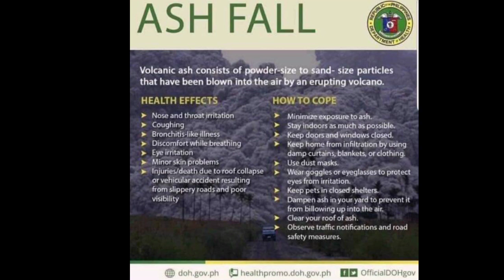Ash fall at Makati City due to Taal Volcano Eruption January 12, 2020 Sunday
KEEP SAFE EVERYONE STAY INDOORS!! LET'S ALL PRAY FOR THE SAFETY OF EVERY PEOPLE NEAR IN TAAL VOLCANO.

Keep yourselves safe, Natural disaster is not a joke.

Due to the activities of Taal Volcano, ash fall are being experienced in many parts of Makati. As this poses health risks, Mayor Abby Binay, through the recommendation of the DRRM Council, SUSPENDS CLASSES IN ALL LEVELS - PUBLIC AND PRIVATE SCHOOLS - TOMORROW, JANUARY 13, 2020. (MyMakati).